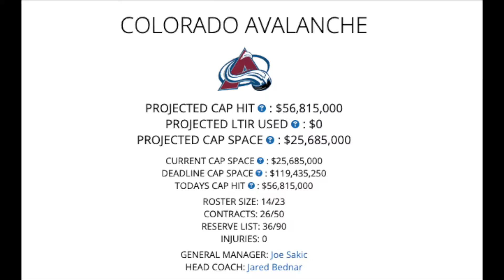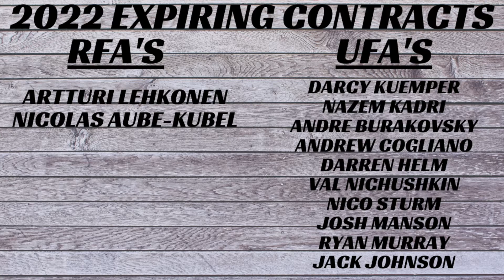What's Next For The Colorado Avalanche? 2022 Off Season-Plan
How will the Colorado Avalanche attempt at moving forward and making their team more competitive in 2022-23? How can they bounce back and move back into a playoffs spot after the 2022 Stanley Cup Playoffs. I examine the past season, team roster and determine their best plan to improve the team.  We address NHL Trade Rumours regarding The Colorado Avalanche trade rumours and how they should proceed on that.  We analyze their 2022 NHL Prospects and deals they may try to make at the draft.  They are in good shape with draft picks in the 2022 NHL Draft.  We discuss the 2022 NHL Draft prospects they could select as well. There have been plenty of NHL Trade rumours 2022 regarding this team and I am sure there will be some changes.  We address the The Colorado Avalanche rumours and whether they stand a good chance at making some off-season moves.  We discuss other NHL free agents 2022 that they could explore signing as well.  We will see if any of the The Colorado Avalanche trade talk will come to be or what direction this team will head in. In a market like  The Colorado Avalanche there will always be plenty of NHL trade talk when things aren't going well.

Robert Dufour
Teddy Robinson
Jerard Fagerberg
Jesse Arnold
SJSTerritory🦈
Harris Skelliter
Mark Allred
Alex
Paul Auger
Andy H
Ryan B
Dan Ortiz
Kevin Shea